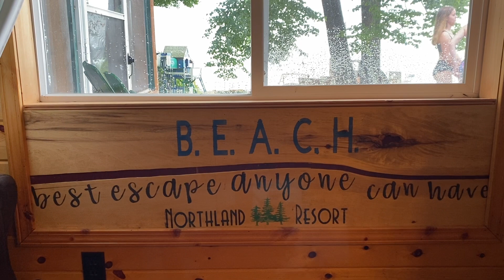FREEDOM TO PLANT - Independence Day Celebrations / Garden Cultivation / Chop and Drop / July 2022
Follow me as I cultivate my garden, and spend Independence day with some friends!